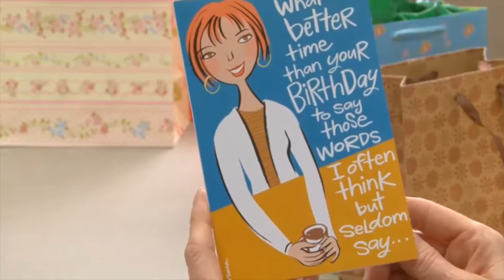Progressive lenses for eyes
In this video, we have explained the new kind of progressive lenses for nearsightedness or farsightedness or where the ability of eyes to focus on objects reduces over time.

Progressive lenses, on the other hand, offer multi-focal viewing power and allow for smooth focusing transitions. These popular lenses eliminate the need for lines to see far, mid, and close distances. You won't have to bob your head up and down to see if you can see something more clearly via the top or lower half of the lens due of the progressive focusing power. Progressive lenses help reduce "image-jumping," a typical problem caused by the rapid power changes in bifocal lenses.

Of course, progressive lenses make you appear younger because there is no bifocal line to draw attention to your age! There's no distracting line in the way of others seeing your eyes and face when they gaze at you.